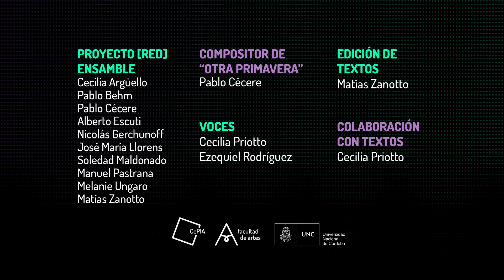Desbordes #5 - Otra Primavera :: Episodio 1 :: CePIA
El CePIA en la Noche de los Museos
Desbordes #5 :: Otra Primavera
Podcasts experimentales en cuatro episodios: Episodio 1

Apto para todo público

El proyecto[red]ensamble presenta su ciclo de podcasts “Desbordes”, en esta ocasión “Desbordes#5: Otra Primavera”, series de podcasts radiales experimentales que entrelazan música y palabras en torno al proceso creativo de la obra “Otra Primavera”, una reescritura de la emblemática obra “La Consagración de la Primavera” de Igor Stravinski (1913). Mediante técnicas de espacialización de audio, se propone una experiencia particular de escucha... ¡Prepará tus auriculares!

Equipo
Proyecto[red]ensamble: Cecilia Argüello, Pablo Behm, Pablo Cécere, Alberto Escuti, Nicolás Gerchunoff, José María Llorens, Manuel Pastrana, Melanie Ungaro, Matías Zanotto.
Compositor de "Terraformando": Nicolás Gerchunoff.
Compositor de “Otra Primavera”: Pablo Cécere.
Producción: Matías Zanotto, Pablo Behm, Cecilia Argüello.
Edición de textos: Matías Zanotto.
Mezcla y master de audio: Pablo Behm.